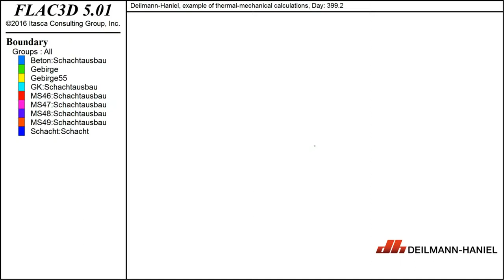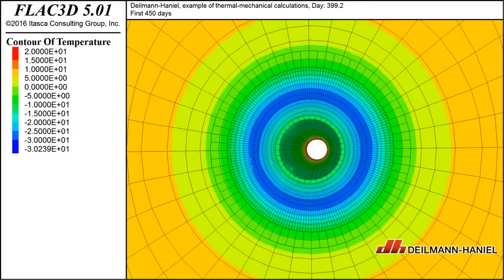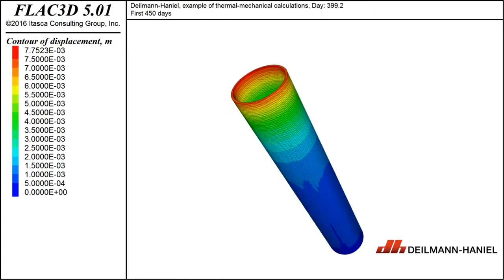Shaft freezing with point sources - first approach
First approach of freezing simulation and shaft excavation based on the point heat sources.